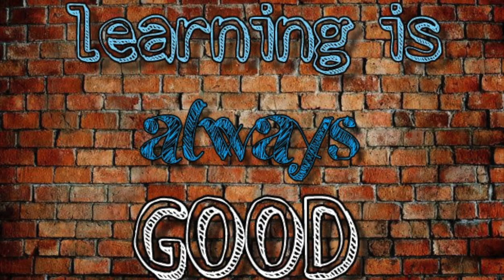Grafitis motivating to learn-FOR STUDENTS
Material made within the project „Motivating the Learning Engine to Increase Student’s School, Professional and Social Success and Reduce Absenteeism“ No. 2019-1-RO01 KA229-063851, of the Spanish team.
Made during the mobility in Croatia, during the workshops.
Teacher coordinator-Uso Carmen